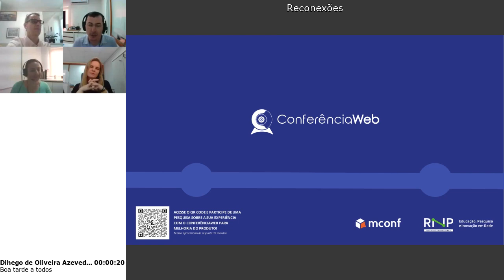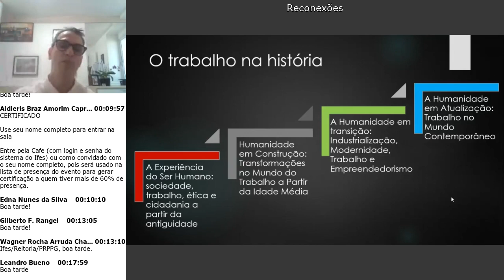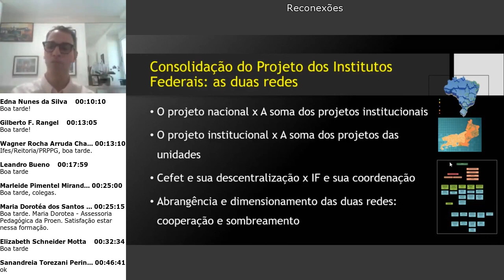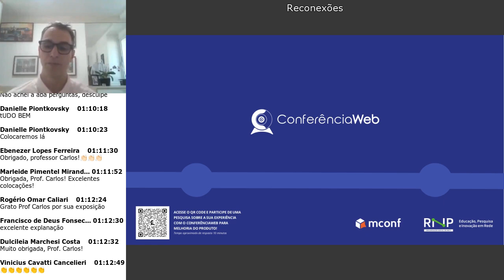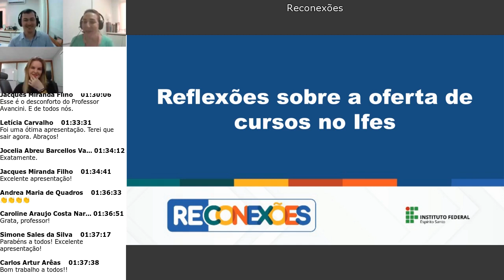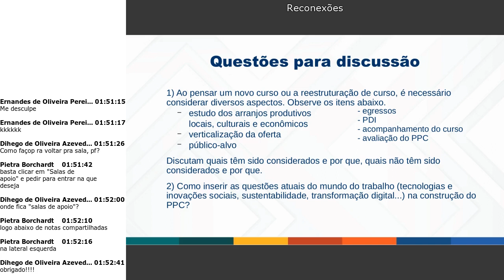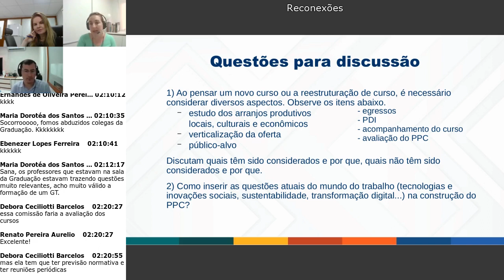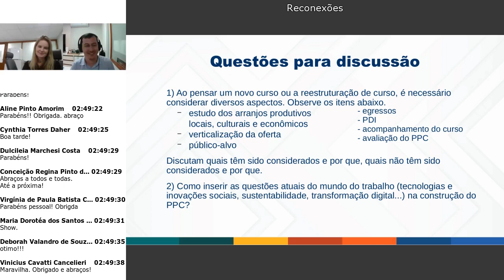Reconexões: Reflexões sobre a oferta de cursos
Oficina Reflexões sobre a oferta de cursos: técnico, graduação e pós-graduação
Realizada em 21/09/2023, das 14h às 17h
Palestrante: Carlos Artur Arêas (Pró-Reitor de Ensino do IFF)
Facilitadores: Sanandreia Torezani Perinni, Aldieris Braz Amorim Caprini e Danielle Piontkovsky